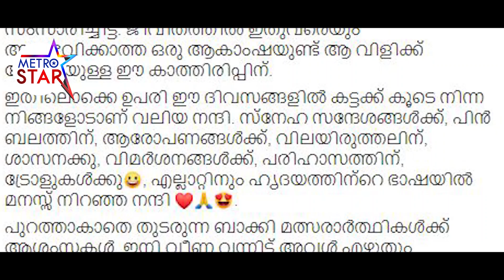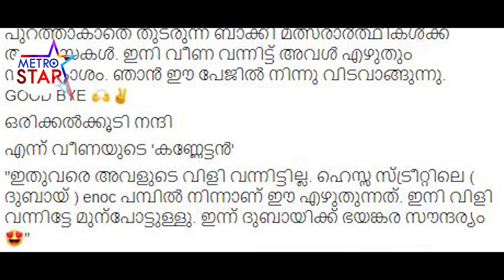ആ വിളിയ്ക്ക് വേണ്ടി കാത്തിരിക്കുന്നു...